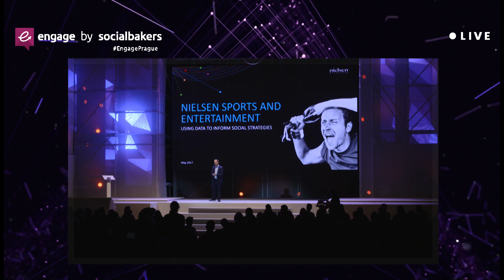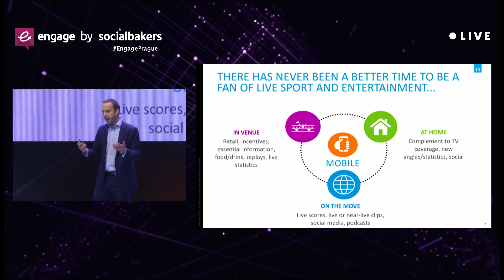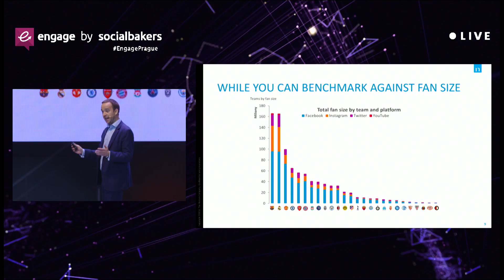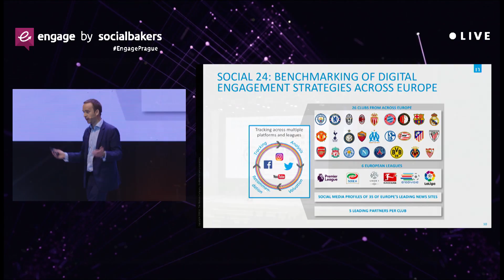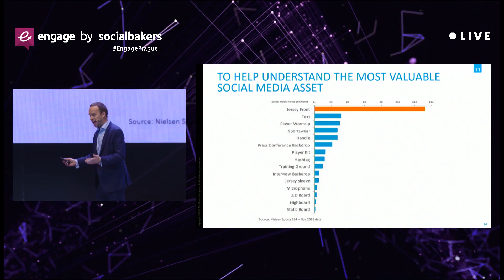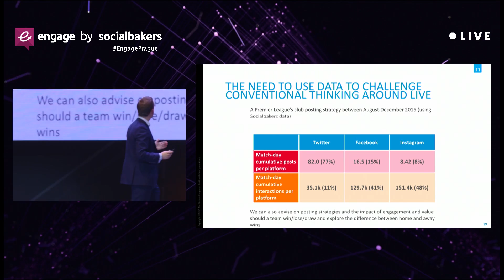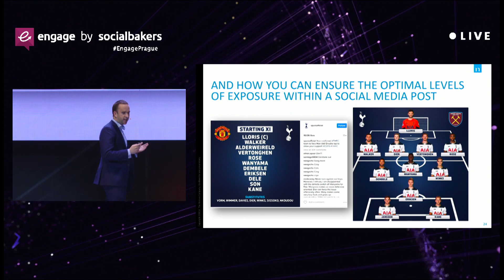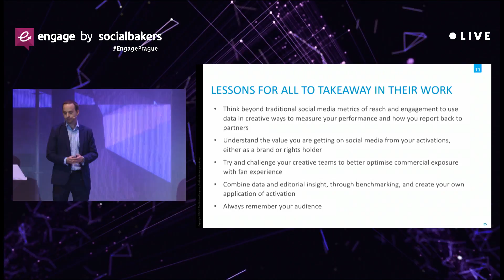Using Data To Inform Social Strategies - Chris Hurst, Nielsen Sports at EngagePrague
Chris Hurst from Nielsen Sports, discusses how using customer data - with big data and social media data - can unearth actionable insights to develop effective social media strategies, at EngagePrague